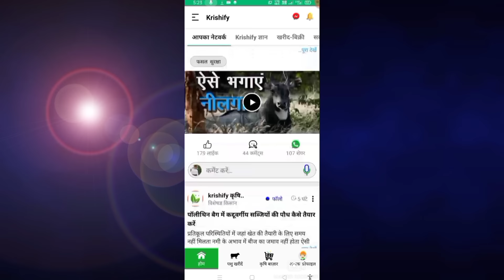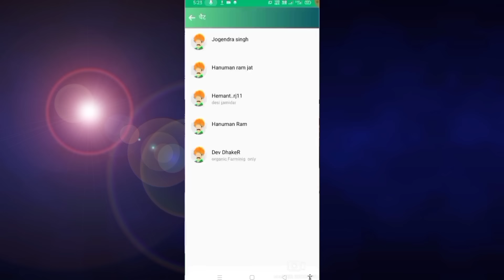खेत में तारबंदी करने का बहुत ही जबरदस्त और सस्ता तरीका khet mein tarbandi AgritechGuruji 9680000704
एग्रीटेक गुरुजी

। और मैं आपका दोस्त

          सुरेश जाट

   पूनिया एग्रोटेक poonia agrotech
चिड़ावा राजस्थान
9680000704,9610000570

पूनिया एग्रोटेक चिड़ावा राजस्थान - 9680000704,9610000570

Krishify ऐप को डाउनलोड करने के लिए पर क्लिक करें.

 दोस्तों आज का वीडियो बहुत ही कमाल का होने वाला है क्योंकि इस वीडियो में हम आपके लिए खेतों में तारबंदी के बारे में बहुत ही कमाल की जानकारी देने वाले हैं वह भी बहुत ही सस्ते तरीके से आप तारबंदी कर सकते हैं तू वीडियो को देखें पूरा वीडियो पसंद आए तो इस वीडियो को लाइक कीजिए अपने दोस्तों को शेयर कीजिए और चैनल पहली बार आए तो चैनल को सब्सक्राइब करना ना भूले

I use product making this video

Mobile 1
Mobile 2
Mic 1
Mic 2